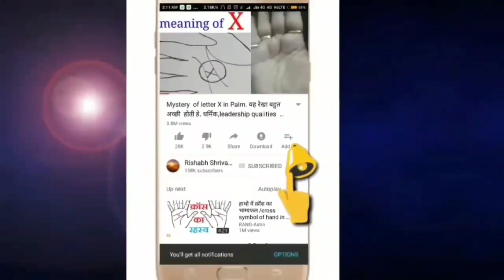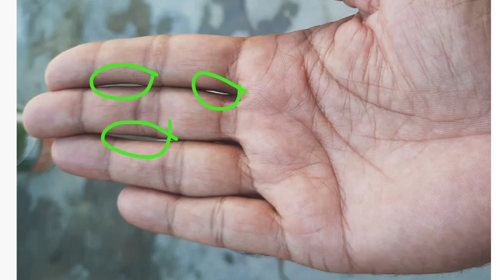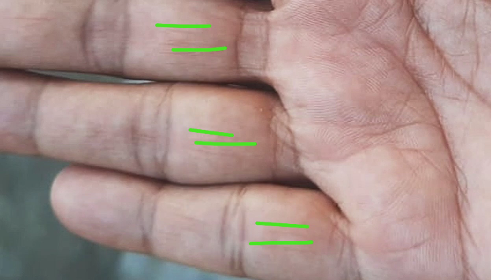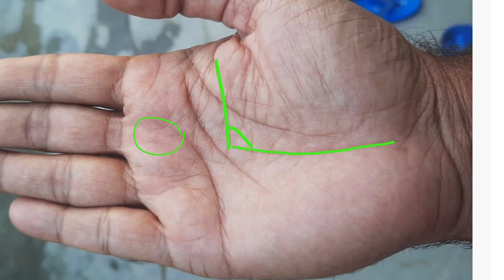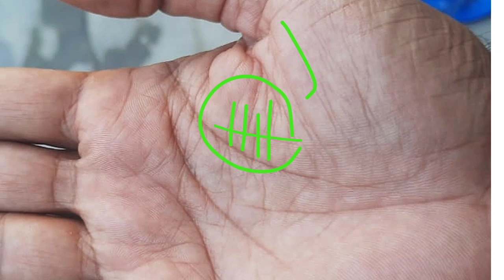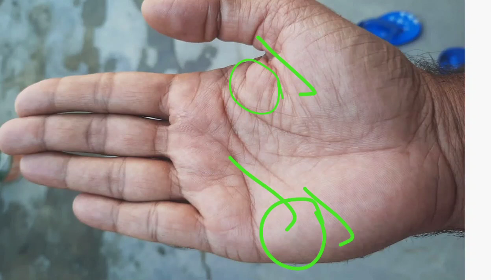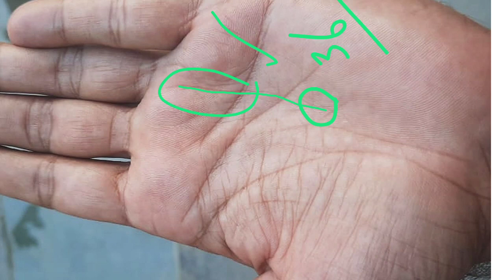उम्र 40 तक है मजबूत भाग्य। luck line in Palmistry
luck line palmistry
luck line in palm
luck line in hand in hindi luck line in palm in hindi luck line in female hand luck line in hindi
luck line starting from mount of moon

real female palmistry in hindi
palmistry life line female
fate line palmistry
palmistry guide
full female palm reading
palmistry
palmistry reading for female hand
Hast rekha
Hastrekha in hindi
Hastrekha vigyan
Sarkari naukri line in hand
Sarkari naukri pane ke upay
Whole hand analysis